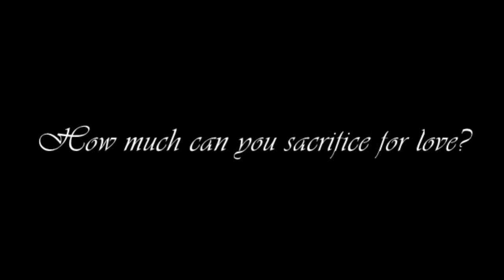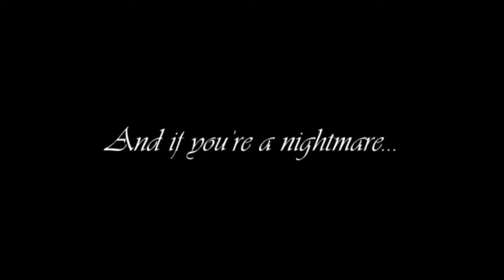Miracle // Trailer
story by: deliberatemistake
Story link: